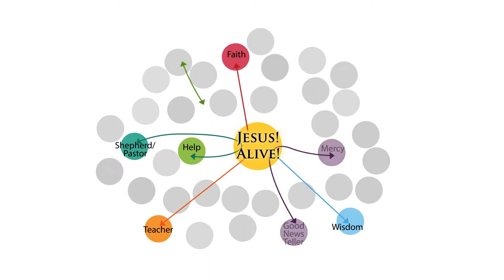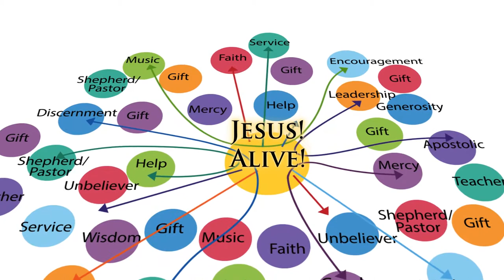Daily Ephesians 4 Gifted Leadership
Carving the Banks and Depth of the Local River of God